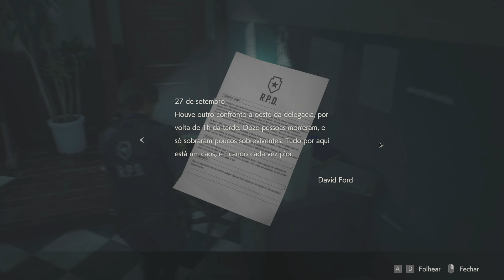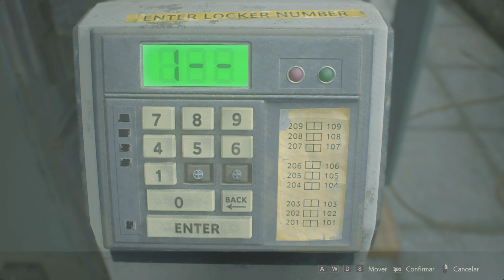Resident Evil 2 Remake - Parte 1: A Chegada a Raccoon City [Sem Comentários] [PC - Playthrough]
Em Resident Evil 2 Remake, os jogadores embarcam em uma jornada aterrorizante na pele de dois protagonistas, Leon S. Kennedy e Claire Redfield, enquanto tentam escapar de Raccoon City, uma cidade infestada por zumbis e outras criaturas mortais resultantes de um surto viral.

Leon S. Kennedy, um policial novato em seu primeiro dia de serviço, chega a Raccoon City para descobrir uma cidade em caos, enquanto Claire Redfield, uma estudante universitária, busca por seu irmão desaparecido, Chris. O destino de ambos se entrelaça quando eles se encontram e percebem que devem trabalhar juntos para sobreviver e descobrir a verdade por trás do surto.

Enquanto exploram a icônica Delegacia de Polícia de Raccoon City, os jogadores devem resolver quebra-cabeças, gerenciar recursos limitados e enfrentar inimigos implacáveis, incluindo o temível Tyrant, uma arma biológica que os persegue incansavelmente. A narrativa se desenrola através de uma atmosfera densa e claustrofóbica, repleta de momentos de tensão e terror.

Resident Evil 2 Remake oferece uma experiência de jogo visceral e imersiva, com gráficos realistas, jogabilidade refinada e uma história cativante que honra o legado do original, ao mesmo tempo que introduz novos elementos e surpresas para fãs antigos e novos.